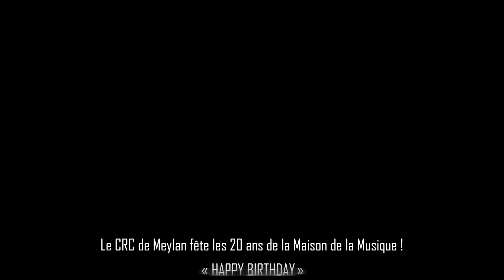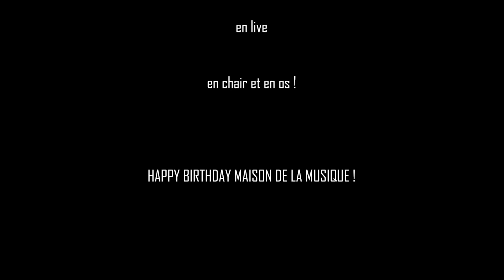Happy Birthday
Le CRC de Meylan fête les 20 ans de la Maison de la Musique !
Un concert de l'orchestre Cordes et âmes, coordonné par Alexandra Pichod-Guyot